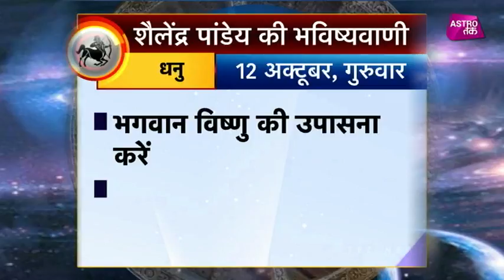धनु राशि का राशिफल | 12th Oct 2017 | Pandit Shailendra Pandey | Astro Tak